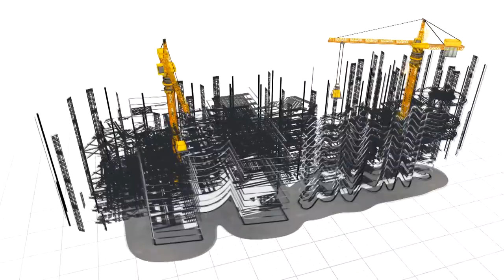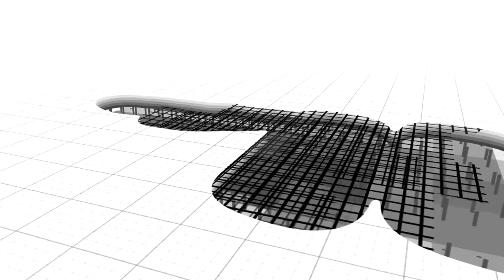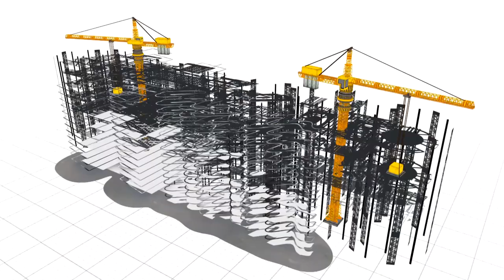Hatim Concrete Industries TVC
Hatim Concrete Industries Limited
Hatim Corporate Office:
BTI Astoria (5th Floor), House-31, Road-20,
Block-J, Baridhara R/A, Dhaka-1212

ABOUT HATIM
According to the Bangladesh Brick Manufacturing Owners Association, Around 7,000 soil burning brick kilns produce around 25 billion bricks every year, consuming over 1.27 billion cubic feet of topsoil. For a country like Bangladesh, whose economy depends heavily on agriculture, this is very bad. Every time topsoil is extracted from a cer tain piece often. It goes barren for at least three years, which means nothing can be grown there during that period. As a result we are experiencing various environmental damage.

Now-a-days Eco-friendly bricks in the form of concrete blocks are gaining popularity in Bangladesh as means to mitigate the environment damage caused by conventional brick manufacturing. House Building Research Institute (HBRI), a component of the Ministry of Housing and Public Works has been working for over 40 years to develop a substitute for conventional bricks in the construction industry.

Subsequently we are providing eco friendly Construction Materials which is economical & eco-friendly Construction Materials. Eco-friendly methodology reduced the energy consumption by minimizing energy inputs for some of the factors like heating, cooling & light. Our Construction Materials not only help to create better outdoor environment but also helps to build a healthier & safe indoor environment. We are dedicated and develop environment friendly, cost effective & energy efficient materials for next generation buildings.

Started on 2019 and duly Registered with the Joint Stock Company of Bangladesh.

OUR MISSION
Our mission is to develop environment friendly, cost effective & energy efficient products for coming generation and grab a reputed position in this sector.

SLOGAN/ VALUE PROPOSITION
Hatim Concrete Industries Ltd. - “A safe hand you can trust in infrastructure sector”.

OUR VISSION
Our focus presently is to make high class, good quality blocks, solid bricks, kerb-stone, drain curve, erosion control blocks, parking tiles etc. of various sizes as well as cater of custom-size at HATIM Concrete Industries Ltd. we are constantly researching the different needs and requirements of the construction and real estate sector of Bangladesh. In due time, we will be expanding our resources to introduce more products as well as to start exporting building products.
Our present focus is on improvising and promotion of concrete products through the whole country and becoming the largest Concrete products provider of Bangladesh.

ETHOS & VALUES
We believe in environment friendly solution of infrastructure and doing business in a way that is mutually beneficial for society and ourselves. Our unique characteristics is to provide not only building products but also create a healthy and safe indoor and outdoor amenities.

Hatim Chattogram Office:
TSN Complex (1st Floor), 89/90,
Agrabad C/A, Chattogram, Bangladesh
Hatim Factory
Boralu Paragaon, Rupganj, Narayanganj

A Film by Wave Creation
Director
Md Nahid Anjuman

GFX & 3D Producer
Afroja Ferdoushi

Research
Mustafa Ashish Islam

IT Facebook & YouTube
Rajia Tuli

Drone & Cinematographer
Kajol Hasan & Md. Rajib Shaikh

Bangla Script & Vioce
Hossain Mohammed  Nahiun

English Script & Vioce
Ahsan Habib & Toha

GFX  & Video Edited
Ripon

ANTI-PIRACY WARNING
This content is Copyright to Hatim Concrete Industries Limited ! Legal action will be taken against those who violate the copyright of the following material presented!